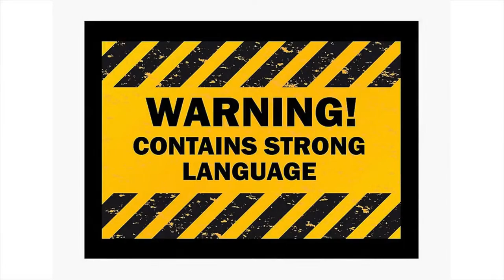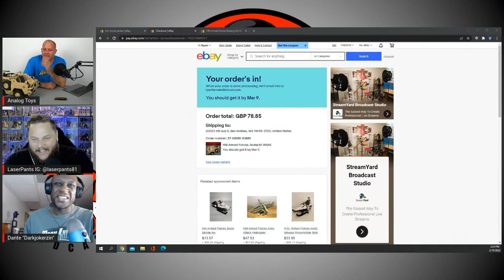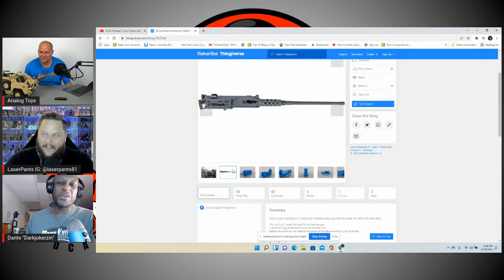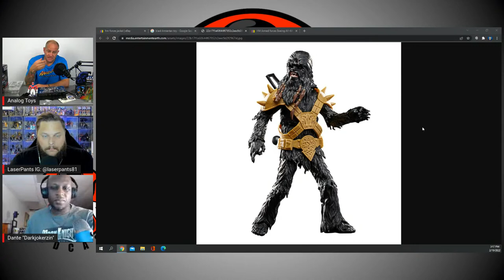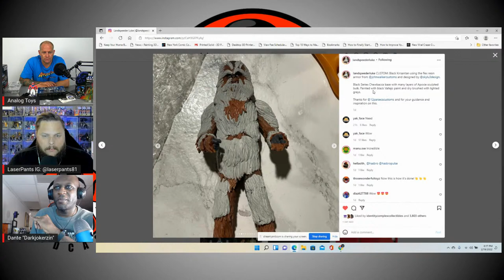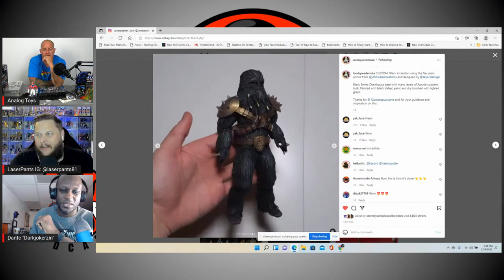3POA Podcast | Tony Opens Laser's Pants | Special Episode with Darkjokerzin!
We have a special episode of the 3POA podcast for you this Saturday at 2pm PST / 5pm EST and we're joined by Dante Grace AKA Darkjokerzin from the Infinity Equation YouTube channel. Tony has a big mystery box from Laser Pants himself so join us as we get lubed up and dive into it!